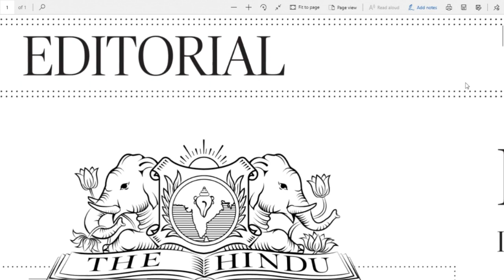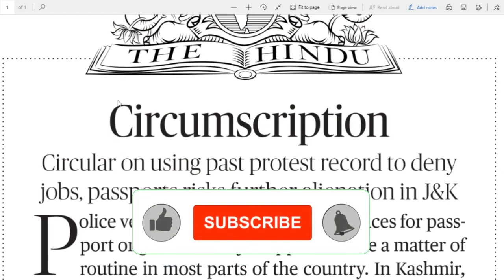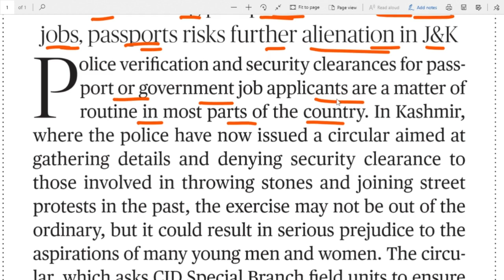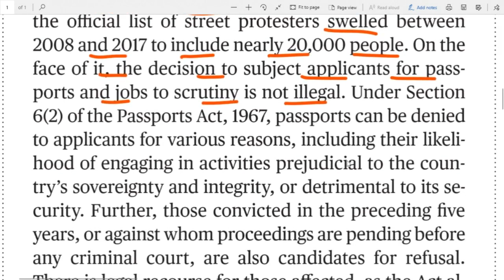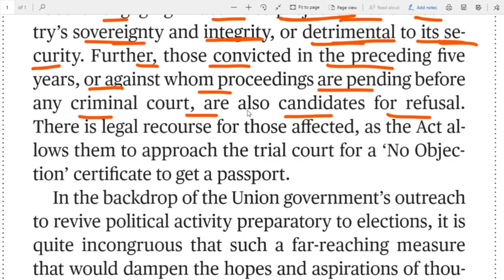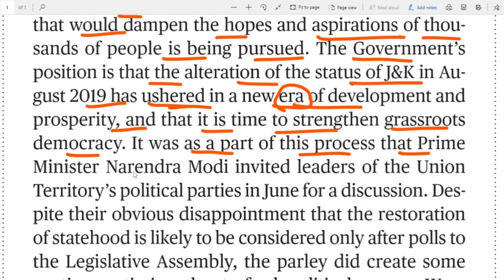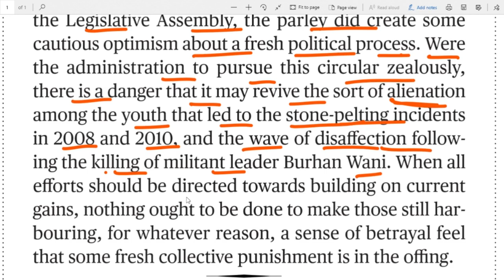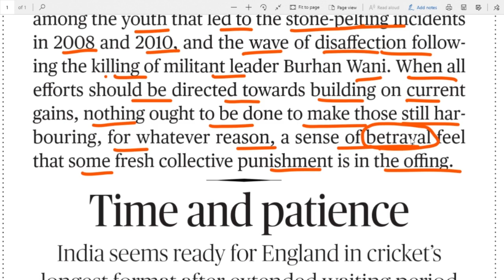04.08.2021 The Hindu Editorial Analysis in Telugu For all Bank, UPSC, SSC, Railways exams etc